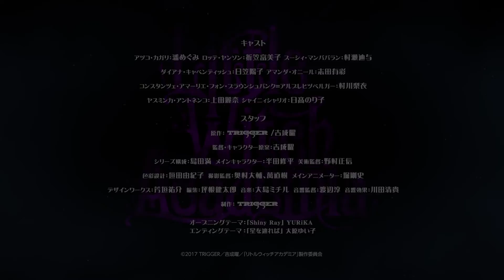The Unbelievably Lovable Little Witches | Little Witch Academia | リトルウィッチアカデミア | NightOWL Review #14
Little Witch Academia is an original anime series made from Studio Trigger in 2017. Directed by Yoh Yoshinari and written by Yoshihiro Furusawa, Yoshiki Usa, and Kimi Suzuki.

Little Witch Academia tells the story of Akko Kagari who wishes to be a great witch just like the one she idolized. She then took her first step by joining the academy. By There, Akko meet with Lotte, Suzi, Diana, and others who will accompany her throughout the journey.

Trivia :

For Your Information, Before this anime was adapted as an anime series project. Little Witch Academia was originally started as a short film from Studio Trigger in the same year where the anime Kill La Kill was raging around. The short film was found very well received and loved by the audiences.

Which later on they then indeed came again several years later as an exclusive one hour movie titled “Little Witch Academia : The Echanted Parade” which was another huge success for them….whic by then the project finally moved on as fully fledged series project.

📼 NightOWL Review is one of the many Sirius Comet's contents that aims to help you know whether the film you are about to watch is feasible or not through measurements and ratings given by the author.